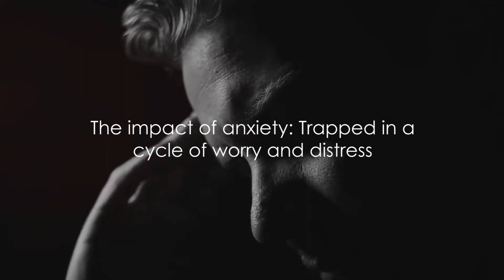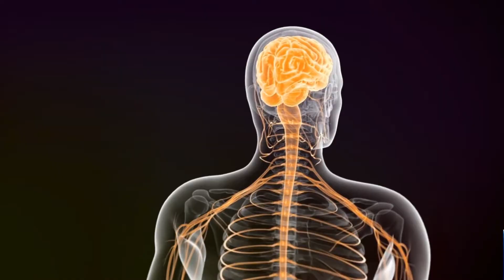10 Ways Vagus Nerve Stimulation (VNS) Can Help With Anxiety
Video Description:

In this thought-provoking video, we delve into the fascinating world of Vagus Nerve Stimulation (VNS), and its incredible potential in combating anxiety. Join us as we explore the 10 ways that this promising medical technique could change the lives of millions.

Anxiety affects countless individuals worldwide, and finding effective treatments can be challenging. However, emerging research suggests that Vagus Nerve Stimulation holds great promise in managing anxiety symptoms. We'll discuss the science behind this innovative technique and how it works to provide relief.

Discover the groundbreaking studies and personal stories that highlight the positive impact of Vagus Nerve Stimulation. As we dive deep into its mechanisms of action, you'll gain a better understanding of its potential as a non-invasive treatment for anxiety disorders.

Be prepared to be amazed by the potential benefits of Vagus Nerve Stimulation! From reducing anxiety symptoms to improving overall well-being, this technique is truly revolutionary. Join us on this eye-opening journey and learn how you can potentially find relief from anxiety through this cutting-edge medical approach.

Don't miss this enlightening video! Together, let's spread awareness and empower individuals to take control of their mental health.

OUTLINE:

00:00 The Impact of Anxiety
02:09 Understanding Vagus Nerve Stimulation
04:08 The Role of Vagus Nerve Stimulation in Anxiety Regulation
06:13 Potential Benefits of Vagus Nerve Stimulation
08:42 Natural Ways to Stimulate the Vagus Nerve
10:49 Key Takeaways
13:11 Closing Remarks